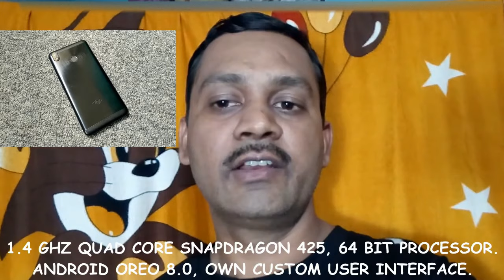itel S42 Budget Camera Smartphone Overview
Hi Friends, My YouTube Gears:
1 - LYF Water 10 4G Mobile
2 - Ambrane P-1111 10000mAH Power Bank (Black)
3 - My Mini-Tripod
4 - Microphone

About : All about tech news is a YouTube Channel, where you will find tech related videos in Hindi & Other Languages :)